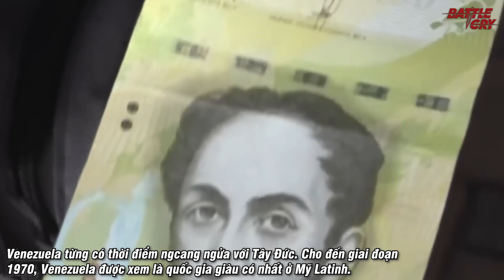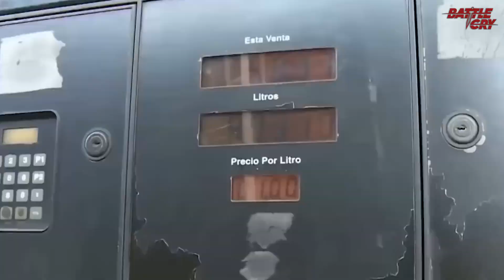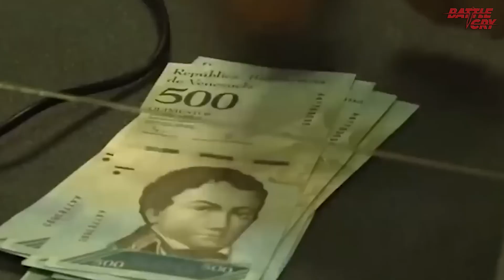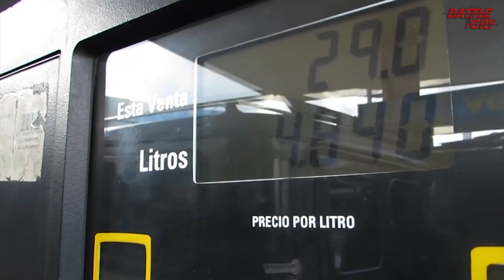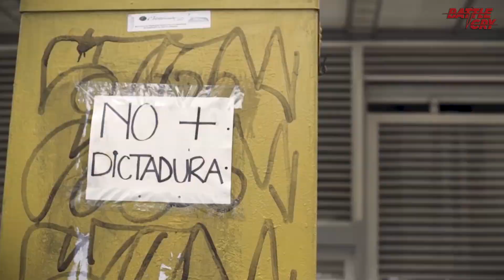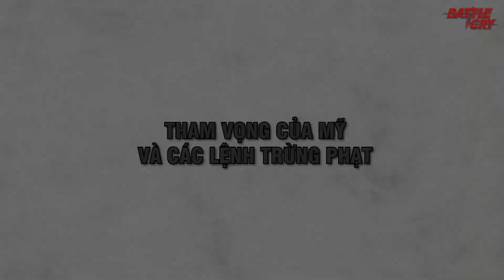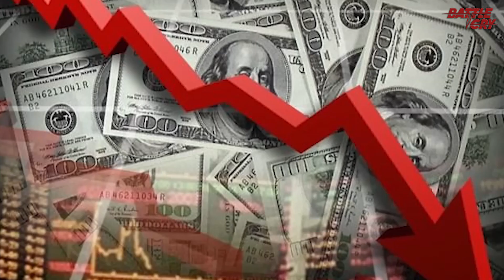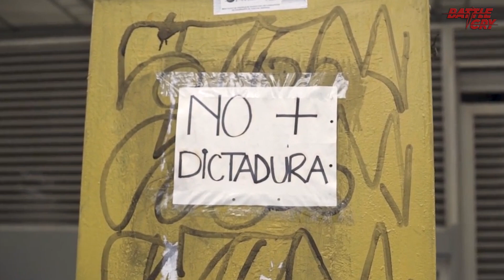VENEZUELA - TỪ ĐẤT NƯỚC GIÀU NHẤT MỸ LA TINH ĐẾN SIÊU LẠM PHÁT KHỦNG KHIẾP NHẤT MỌI THỜI ĐẠI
▶ HOÀNG HÀ - DÒNG SÔNG MẸ HUNG DỮ ĐÃ NUÔI LỚN NGƯỜI TRUNG QUỐC NGÀN NĂM QUA
▶ TẠI SAO VENEZUELA LUÔN LÀ KẺ THÙ SỐ 1 CỦA HOA KỲ Ở MỸ LA TINH